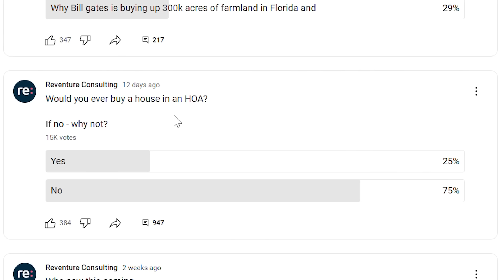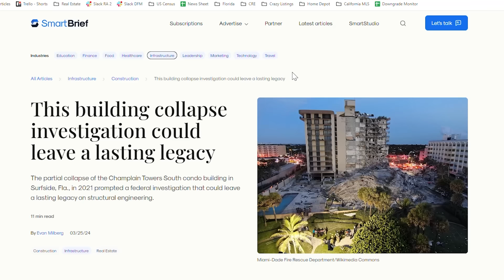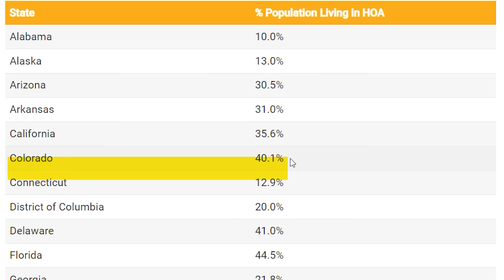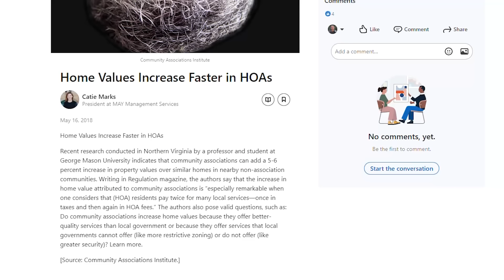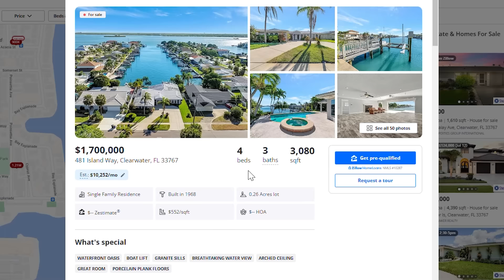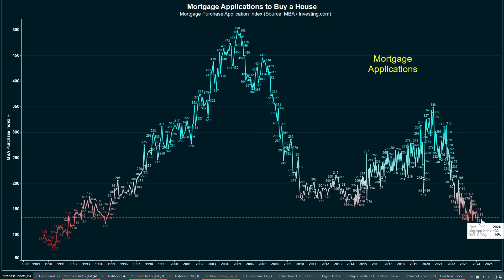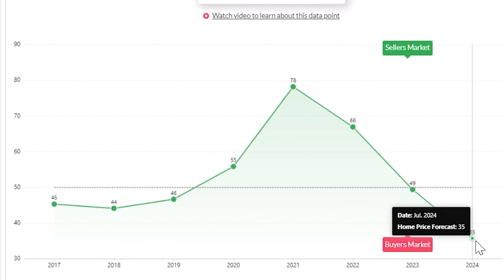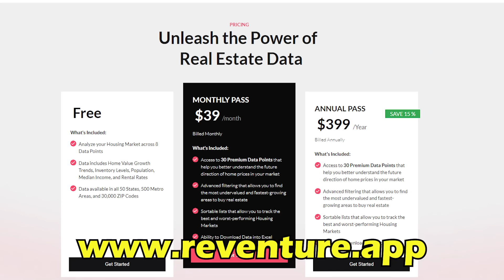HOA crash hitting Florida. 500% spike in liquidations.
HOA costs Florida are skyrocketing, causing many home and condos owners to sell their properties. Pushing Florida into the beginning stages of a housing crash in 2024, where inventory of homes for sale has spiked.

The HOA costs are increasing because Florida Gov Ron Desantis signed a bill which mandated that all condo associations in the state have fully funded reserves by 2025. The result is huge increases in assessments for many homeowners.

This is also a nationwide problem. With HOA prevalence and costs increasing all across America. 45% of homeowners in Florida are in an HOA, while 40% in Colorado are, and 35% in California.

These skyrocketing HOA and insurance costs are intersecting with a big spike in mortgage rates over the last two years. Causing buyer demand to plummet in the Florida real estate market.